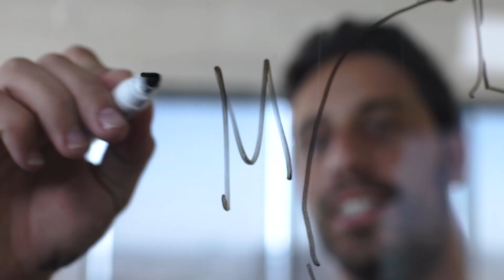Netezza to Snowflake with Alooma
Alooma is powering one of the world's largest gaming companies to move data from Netezza to Snowflake.